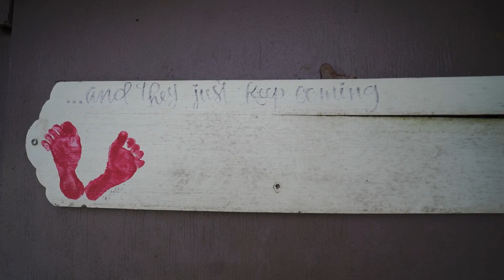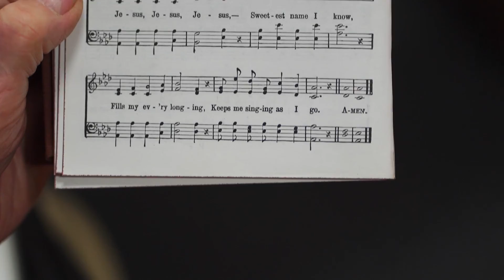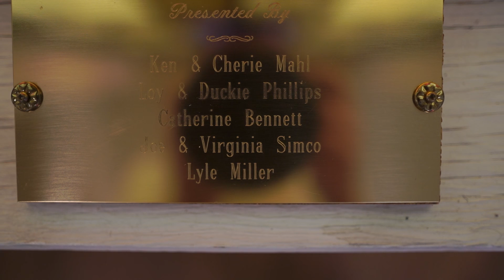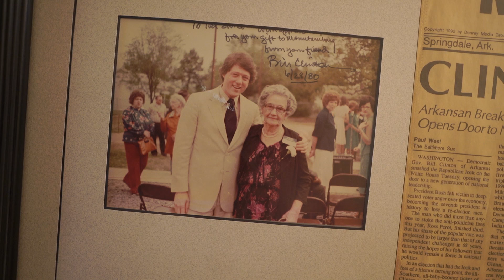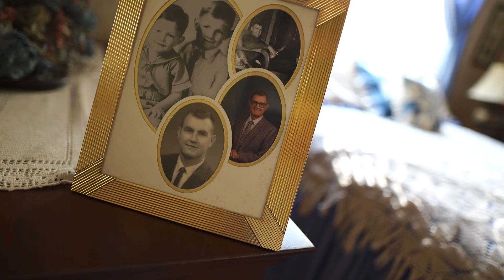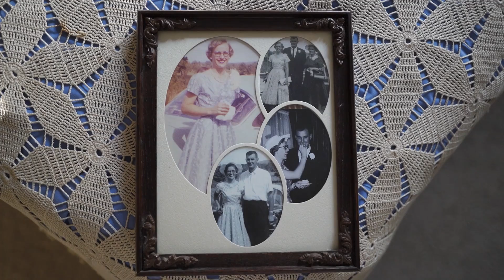Simco Legacy - Raw Footage